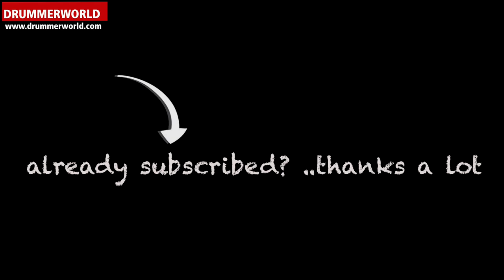Idris Muhammad - Randy Weston: Appearance Jazzfestival Bern - Switzerland - 1991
Randy Weston (p), Alex Blake (b), Idris Muhammad (dr), Eric Asante (perc) -Jazzfestival Bern 1991...more Videos here at DRUMMERWORLD